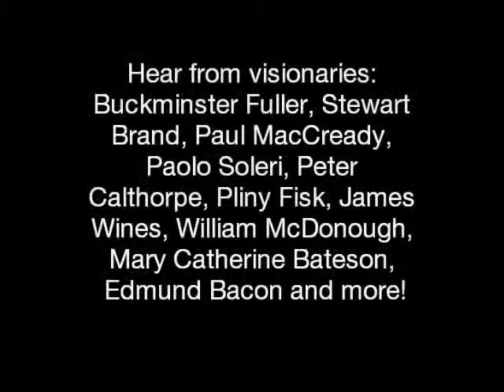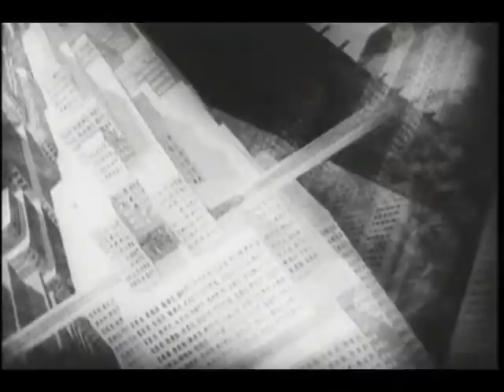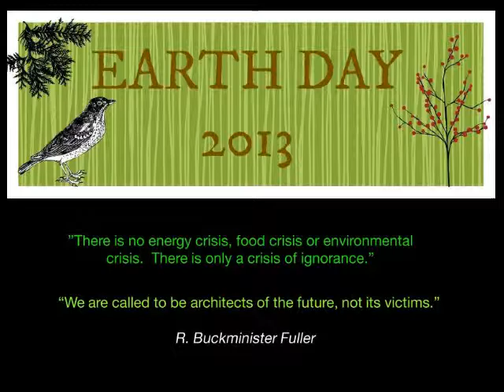"ECOLOGICAL DESIGN-Inventing The Future" (TRAILER) RENT/STREAM YouTube,AMAZON, iTUNES,VUDU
Ecological Design: Inventing The Future is an educational documentary film which illuminates the emergence of ecological design in the 20th century. The film features the ideas and prototypes of pioneering designers who have trail-blazed the development of sustainable architecture, cities, energy systems, transport and industry.

Beginning in the 1920's with the work of R. Buckminister Fuller, moving throiugh the 1960's and the Counter Culture and ending on the doorstep of the 21st century: the film follows the evolution of ecological design from the visions of a few independent thinkers to the powerful movement it is becoming.

The Design Outlaws-
ECOLOGICAL DESIGN the film will be available for rent/stream at:
 iTunes, Amazon, YouTube, Playstation, Vudu,
 Xbox, and Sundance Now.

In celebration of EARTH DAY 2013, The Sundance Channel will be curating a custom TV
for Earth Day, to include ECOLOGICAL DESIGN: INVENTING THE FUTURE.

AVAILABLE TO RENT /STREAM NOW HERE AT YOU TUBE

ECO/GREEN BLOGGERS: Want to review EcologicalDesign film/book?FOLLOW/DM to request for your readers:Now @iTunes